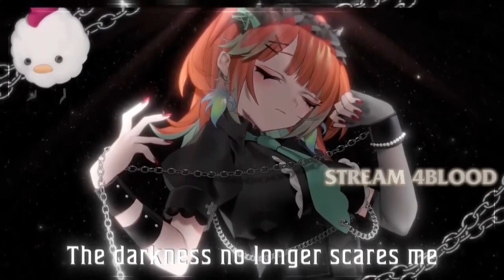Reine Threatens a Foreign Chicken for Eggs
yesterday was my birthday so as a gift pls get this clip of my super mega kami oshi Reine to 1 billion views